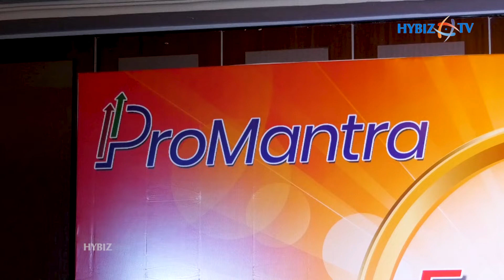Pro Mantra New Logo Launch | 19th Annual Day Celebrations of ProMantra | Hybiz tv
19th Annual Day of ProMantra Synergy Solutions was held at Le Meridien Hotel, Gachibowli, Hyderabad, Telangana. ProMantra founded in 2003 is a company which offers healthcare IT services and provides high quality business process outsourcing services to all sections of the healthcare industry. ProMantra is a leader in helping US healthcare providers operate more efficiently, compete effectively in their markets and provide unmatched patient care. The cornerstone of their work is Revenue Cycle Management (RCM) service which has provided a full spectrum of support for the healthcare industry.

On this occasion their new logo was launched in the presence of employees. The event started with a lamp lightening ceremony by Ch Sai Giridhar, Founder, ProMantra followed by an introduction videos by the employees of the company.  Employees from various teams shared their journey with ProMantra and were extremely happy to be a part of the company.  The management gave a special mention to the managers of all the teams and appreciated for their efforts. Top Performing employees from different teams were given awards for their contribution in the respective quarters.